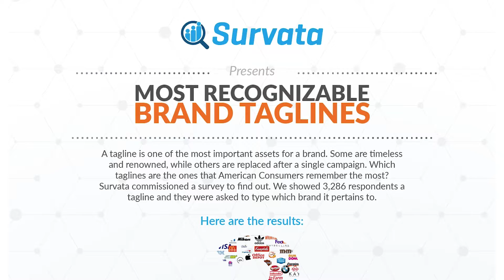BUZZ STINGERS: WEEKLY EDITION 2018 / March 19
The BUZZ features Google Assistant, Brand Slogans & Hornbach in this week’s Stinger… Watch each episode and get fresh new BUZZ. Visit SpeakingHuman.com/BUZZ for more human content.